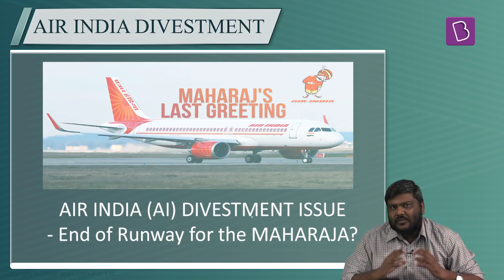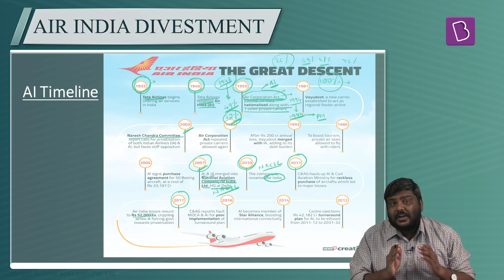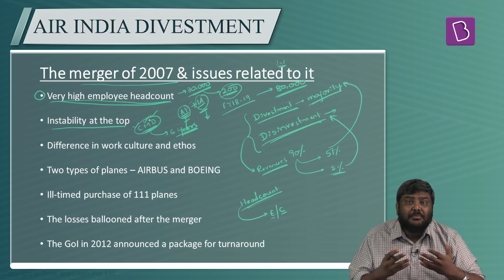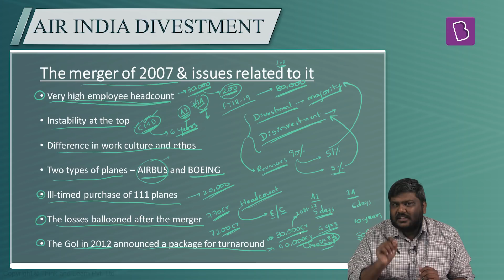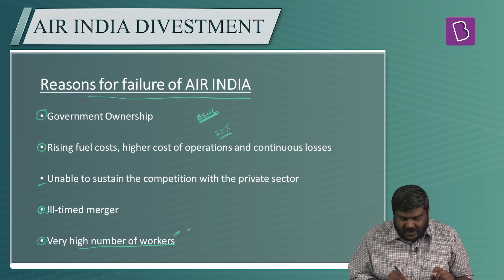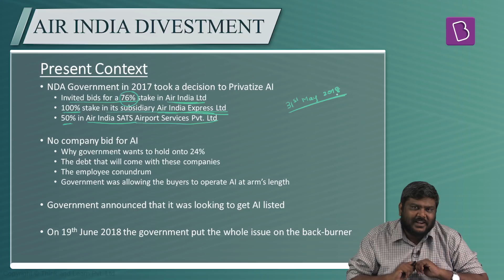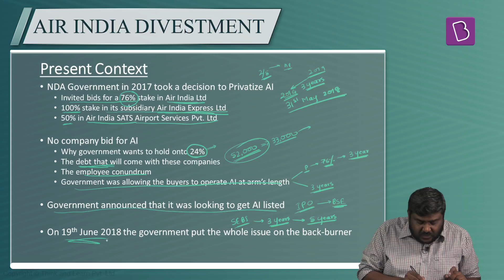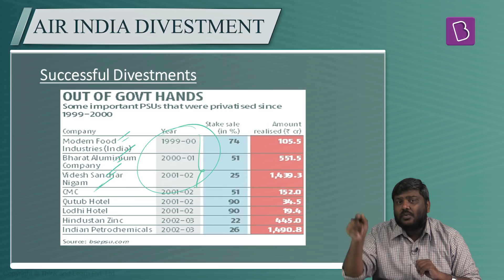BYJUS IAS : AIR INDIA DIVESTMENT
The government in the last one year has been aiming to sell the majority stake in the loss making national airline i.e. Air India. recently it has announced that it wants to divest 76% of the stake in Air India. the above video discusses the journey of Air India and issues which led to its declining market share and the present issue of divestment